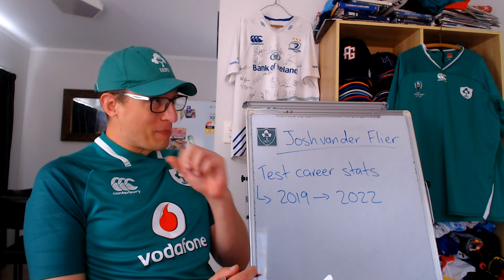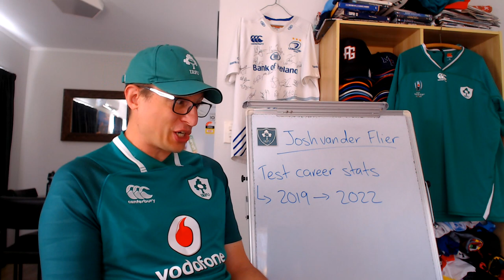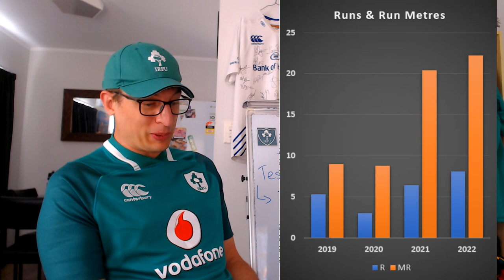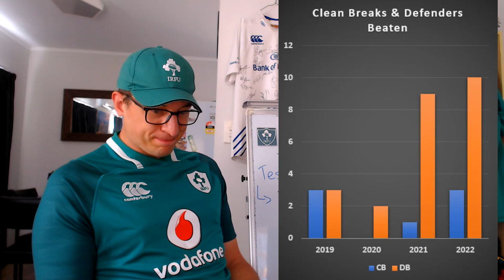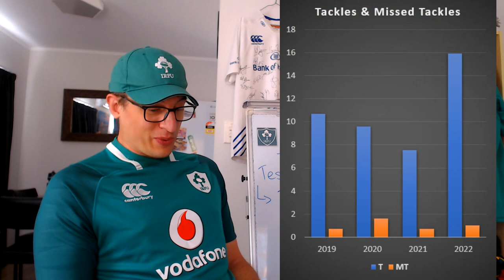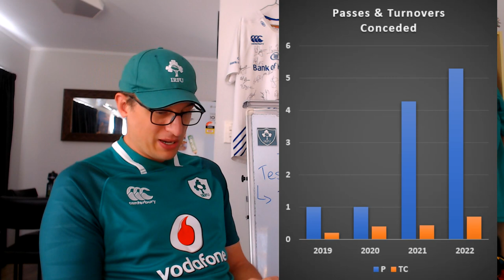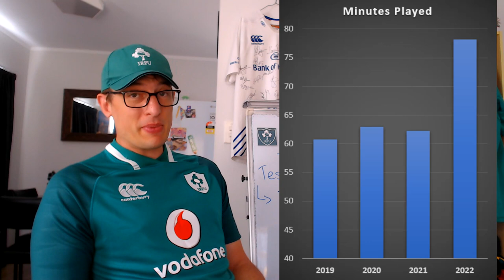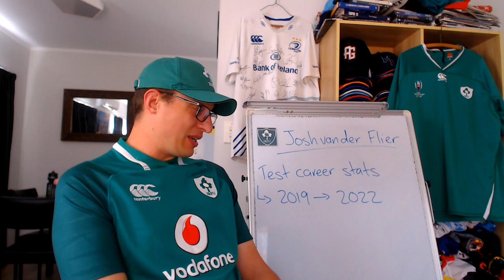How did Josh van der Flier's Game Change from 2019 to 2022?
World Player of the Year 2022 Josh van der Flier - what changed about his game from the Rugby World Cup year in 2019 through to 2022 where he won rugby's top individual prize?